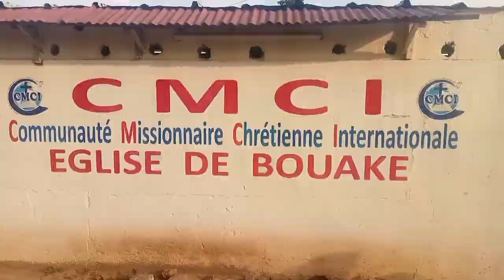CRPPF BOUAKE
40 Jours de jeûnes et prières

Au rendez-vous :
- Délivrance des captifs
- Guérison authentique
- Bénédiction
- Restauration